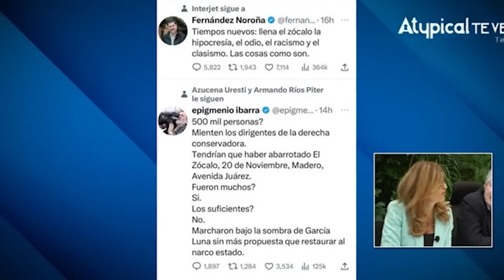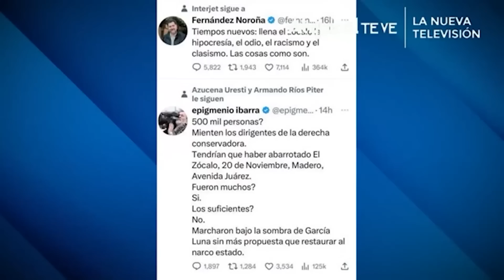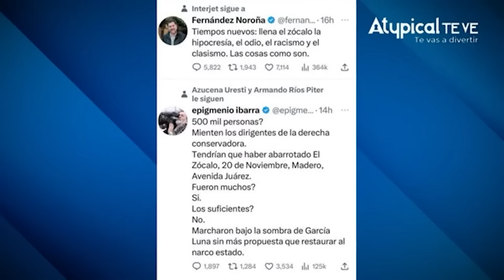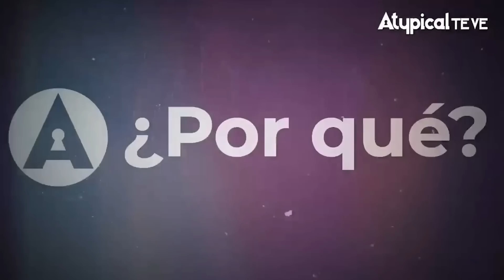💥SU LENGUAJE CORPORAL lo TRAICI0NA: A AMLO LE D0LIÓ que LLENAMOS el ZÓCALO en la MARCHA 2023 del INE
Sara Dulché explica por qué López Obrador está tan fur10s0 y cómo su cuerpo lo delata.

► ¿QUIERES ANUNCIARTE?